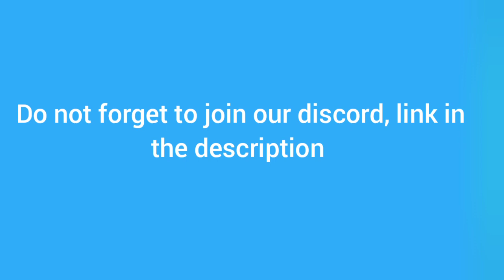What videos do you want?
New bloxburg roleplay tomorrow